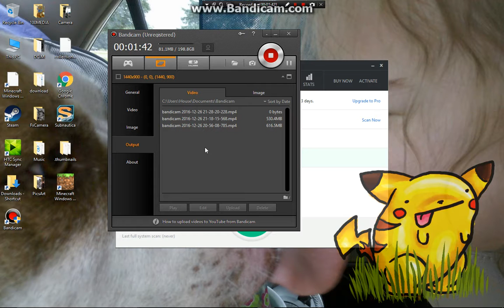The end (of the map)